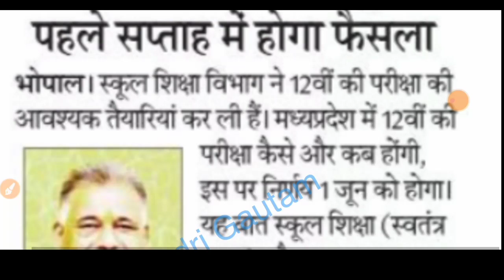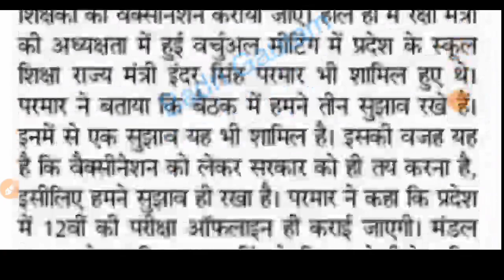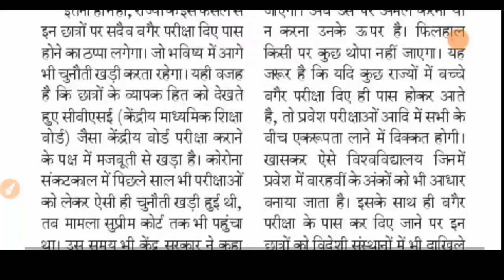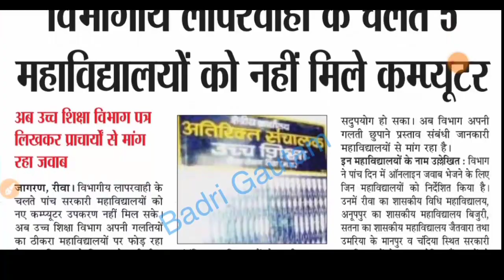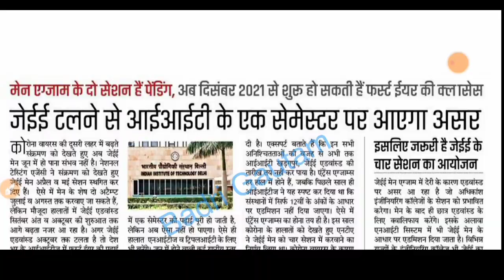कक्षा 12वी वाले हो जाओ तैयार//25 मई की मुख्य खबरें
सभी लेटेस्ट न्यूज़ की प्लेलिस्ट

प्री बोर्ड परीक्षा कक्षा दसवीं हिंदी वीडियो न.1

प्री बोर्ड परीक्षा कक्षा दसवीं हिंदी वीडियो न.2

प्री बोर्ड परीक्षा कक्षा दसवीं हिंदी वीडियो न.3

प्री बोर्ड परीक्षा कक्षा दसवीं हिंदी वीडियो न.4

प्री बोर्ड परीक्षा कक्षा दसवीं हिंदी वीडियो न.5

प्री बोर्ड परीक्षा कक्षा दसवीं हिंदी